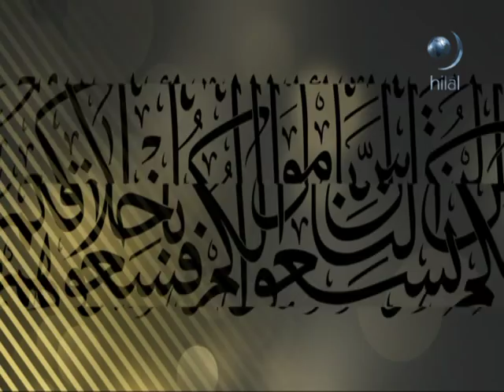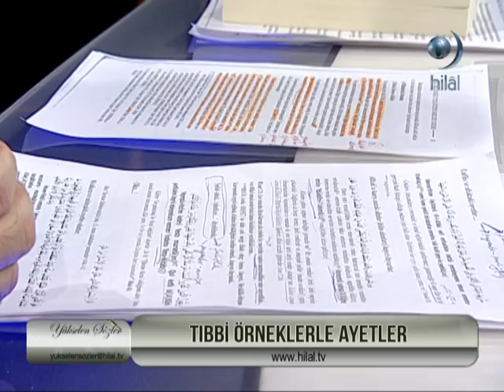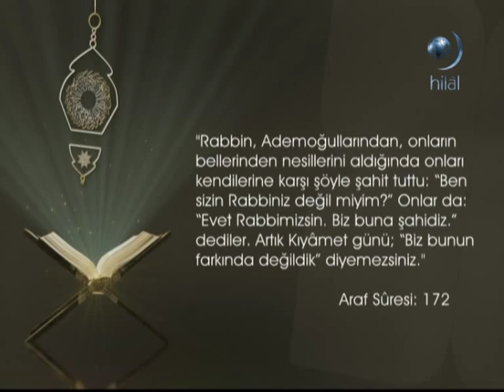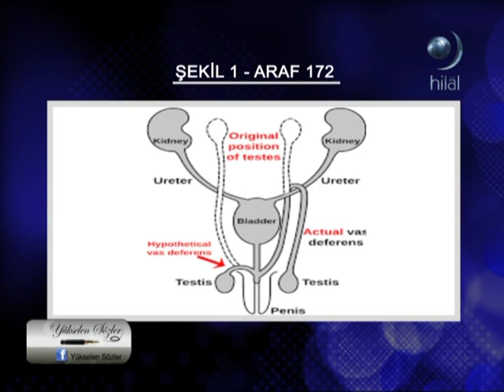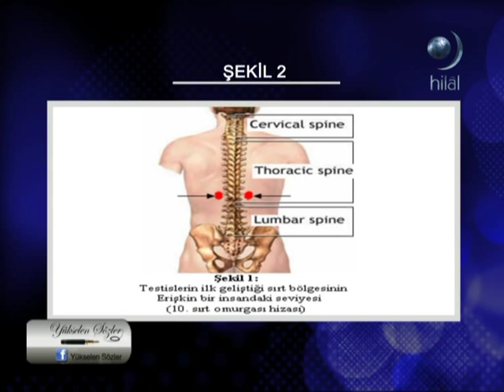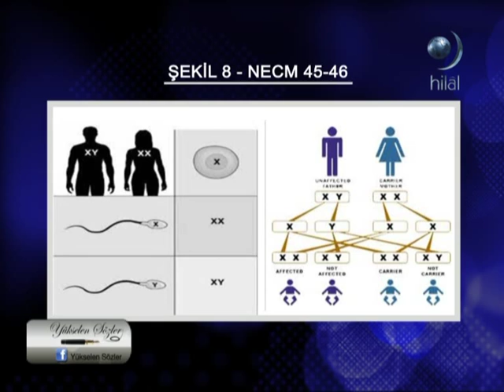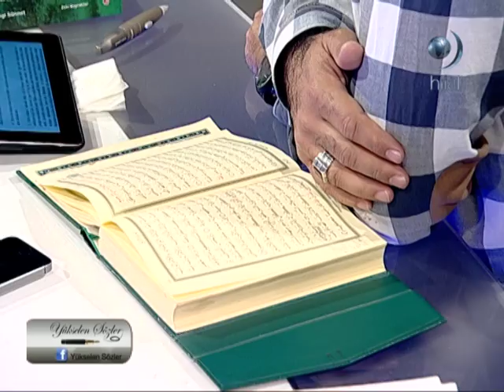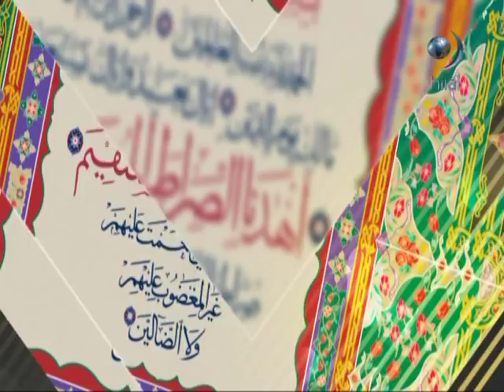Yükselen Sözler | İndirilmiş ve Yaratılmış Ayetlerin Birlikte İncelenmesi | Zeki Bayraktar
Erdem Uygan'ın sunduğu ve birçok değerli konuğun ağırlandığı Yükselen Sözler'de bu hafta Ürolog Hekim Doç. Dr. Zeki Bayraktar ile "Tıptan örneklerle indirilmiş ve yaratılmış ayetleri birlikte incelemek" konusu konuşuldu
Yükselen Sözler her Pazartesi saat 22:00'de canlı yayınla Hilal TV'de!